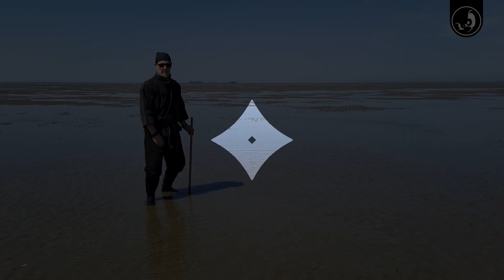Wirbelschlag mit Kurzstock - HACHI FURI aus HANBO JUTSU | Erklärung und Training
Ich demonstriere den Wirbelschlag HACHI FURI aus dem Hanbojutsu, erkläre etwas dazu und zeige ein paar Trainingsimpressionen von meiner Session im Watt bei Cuxhafen. Im letzten Teil habe ich frei experimentiert und versucht, nach dem HACHI FURI weiterzuarbeiten...
Betrachtet diesen Teil nicht als fertige Prinzipien, sondern nutzt es gerne für eigene Interpretationen.

Kapitel:
00:00 Intro
00:19 Einstieg und kurze Erklärung
00:48 Trainingshinweise zu HACHI FURI
01:31 Offensive und defensive Ausführung
01:41 Trainingsimpressionen zur Weiterführung

IHR MÖCHTET NINJUTSU ERLERNEN?
Möchtet auch Ihr unsere Kampfkunst erlernen, sucht Euch am besten einen qualifizierten Lehrer.

Kleiner Tipp! Mit aktivierter Glocke werdet Ihr sofort informiert, wenn es hier ein neues Video gibt.

TRANSPARENZ / PRODUCT PLACEMENTS:
• Video: Nein
• Reise: Nein
• Sonstiges: Nein

¹) Mit ¹ gekennzeichnete Links in meiner Videobeschreibung sind Afilliate-Links . Danke für eure Unterstützung.
²) Mit ² gekennzeichnete Links in meiner Videobeschreibung sind zur Verfügung gestellte und Info-links die "KEINE Provision" erhalten.

CREDITS:
Vielen Dank an Laumilein und Reni... :)

Alle Bestandteile des Videos (Musik ausgenommen) stammen von mir!
Ich besitze alle Rechte an dem zuvor genannten Material (Content). Verwendung des Content nur nach schriftlicher Genehmigung durch TAKEZO Graphic artwork!

Fight Air 05 (Tobi) blenderhilfe.de
Push (Tobi) blenderhilfe.de